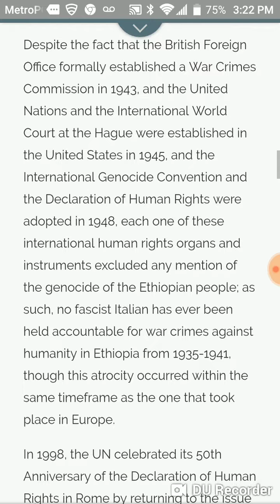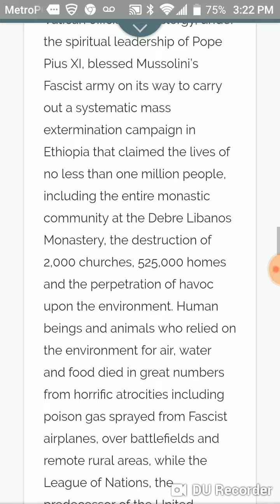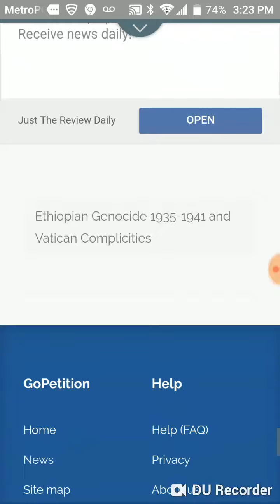Ethiopian Genocide 1935-1941 & Vatican/U.N Complicities..YPERITE SPRAYED ON ETHIOPIA PRE-70's FAMINE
Ethiopian Genocide 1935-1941 and Vatican Complicities

Target:TheVatican
Region:Ethiopia

During its 1935-’41 occupation of Ethiopia, Fascist Italy, supported by the Vatican, committed the crime of genocide against the Ethiopian people with poisonous gas sprayed from airplanes and other horrific atrocities, while the Vatican remained “conspicuously silent.”

Emperor Haile Selassie I, the King of Kings of Ethiopia, provided the following eyewitness account to the League of Nations on June 30, 1936; but sadly, His Majesty’s plea “fell upon deaf ears”:

“A mechanism spraying yperite liquid was installed in the aircraft and it was arranged that a fine rain bringing death should descend over vast tracts of country. At one time, nine, fifteen or eighteen Italian aeroplanes were going to and fro bringing down an unceasing rain of yperite. From the end of January 1936 onwards, this death-dealing rain descended uninterruptedly upon our soldiers, upon women, children, cattle, streams, stagnant waters as well as pastures. The Italian army commander made the aeroplanes repeat this work of theirs, in order to extinguish completely all living creatures and to turn into poison the waters and grazing grounds. He made this the principal means of warfare. This work of cruelty, carried out with some finesse, annihilated people in places far removed from the battlefield and made their country into a desert. The plan was to spread terror and death over the greater part of Ethiopia. This most deplorable scheme was eventually accomplished. Man and beast perished completely. The deadly downpour that descended from the aircraft made anyone who touched it fly with torment. Those who drank the water upon which this poisonous rain had settled or ate the food which the poison had touched died in dreadful agony. The people who died as a result of the Italian yperite must be reckoned in many thousands (the reader is reminded that this observation was made at the onset of the aerial gassing campaign, in January 1936). It was to make known to the civilized world the torment inflicted upon the Ethiopian people that I decided to come to Geneva.”

On May 5, 1941, the Ethiopian government reported that, “...provisional estimates of the slaughter of Ethiopians, from the evidence thus far investigated, is 760,000;” however, the report concluded that “these figures are not final," however, based on interviews with surviving Ethiopian Patriots, in Addis Ababa and America between 2000 and 2004, a more conservative estimate of Ethiopian causalities would be “no less than one million.”

Despite the fact that the British Foreign Office formally established a War Crimes Commission in 1943, and the United Nations and the International World Court at the Hague were established in the United States in 1945, and the International Genocide Convention and the Declaration of Human Rights were adopted in 1948, each one of these international human rights organs and instruments excluded any mention of the genocide of the Ethiopian people; as such, no fascist Italian has ever been held accountable for war crimes against humanity in Ethiopia from 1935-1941, though this atrocity occurred within the same timeframe as the one that took place in Europe.

In 1998, the UN celebrated its 50th Anniversary of the Declaration of Human Rights in Rome by returning to the issue of international genocide and once again, the Ethiopian genocide of 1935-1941 was ignored. Mysteriously, the details of this horrific atrocity continue to be stricken from the annals of the world’s history books and United Nations genocide archives and related documents, until this very day. Such historical omissions make it appear as if the fascist genocide of the Ethiopian people never happened; consequently, justice for Ethiopia has remained “a fleeting illusion” for the past seventy-three years.

We, the undersigned, appeal to the international community...all Governments, the United Nations, the European Union, the African Union, Amnesty International, non-governmental institutions, World Churches, Synagogues, Mosques, other regional organizations, and all people of right action and goodwill throughout the world to call upon the Vatican to acknowledge and apologize to Ethiopians for its complicity with the Fascists who perpetrated unspeakable war crimes against humanity in Ethiopia during the Fascist Italian occupation of that country from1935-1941.

Vatican officials and clergy, under the spiritual leadership of Pope Pius XI, blessed Mussolini’s Fascist army on its way to carry out a systematic mass extermination campaign in Ethiopia that claimed the lives of no less than one million people, including the entire monastic community at the Debre Libanos Monastery, the destruction of 2,000 churches, 525,000 homes and the perpetration of havoc upon the environment.